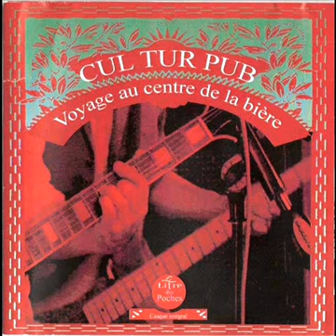CULTUR PUB la honte aux trousses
VOYAGE AU CENTRE DE LA BIERE